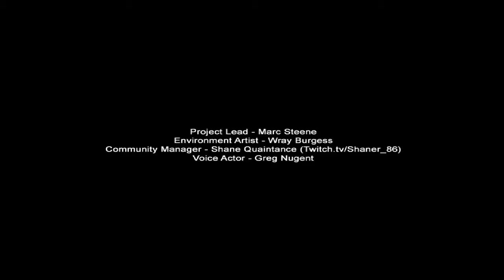Slenderman Claustrophobia Part 5